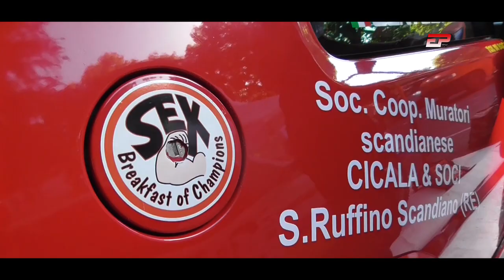Highlights, Show & Crash | 2° Slalom Tredozio